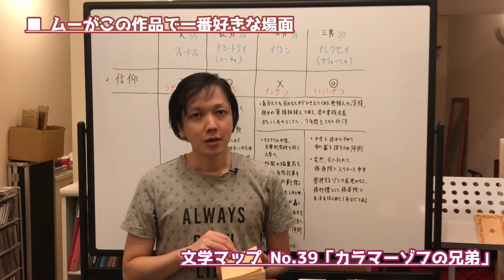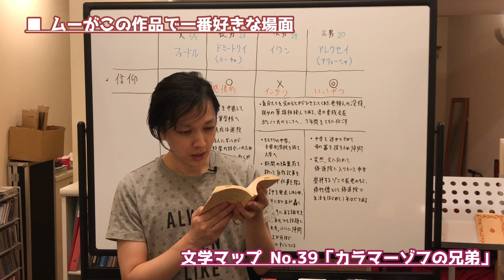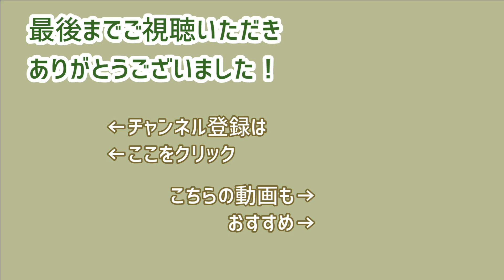おすすめ翻訳、賛否両論な亀山郁夫さんについて | カラマーゾフの兄弟 / ドストエフスキー (#6) 【 文学YouTuber ムー の 文学マップ #039】【 海外文学 ロシア文学 書評】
Amazonでのご購入はこちら↓↓↓
カラマーゾフの兄弟 上巻
カラマーゾフの兄弟 中巻
カラマーゾフの兄弟 下巻

今回の動画はシリーズは...
ロシア文学 の傑作、
ドストエフスキー 「 カラマーゾフの兄弟 」について、
複数回に分けてお話していきます。

このYouTubeチャンネルは...

参考リンク
　・ 文学 を読み解くマップ by ムー

　・Sa Conscience Surnaturelle